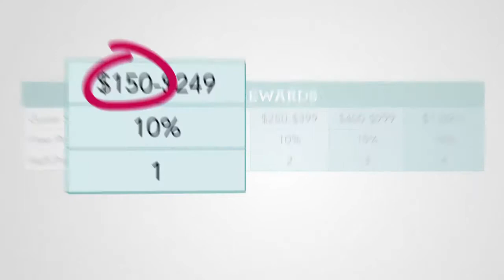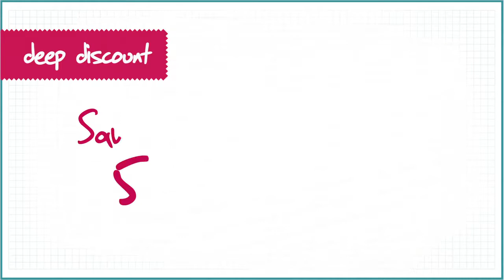Grace Adele Host Rewards ♥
♥ Thank you so very much for supporting me and my business ♥
Grace Adele ~ SCENTSY FAMILY BRAND! ♥ Do you have a passion for fashion! Put Your Style on Display ♥ The Grace Adele Style System™ makes fashion work for you. ♥ Just follow five simple steps to create your perfect look. ♥